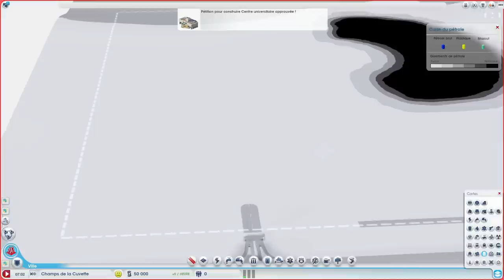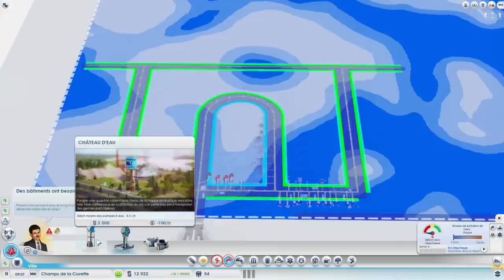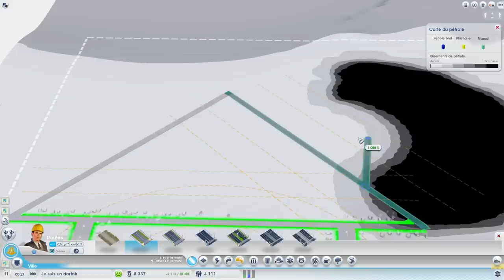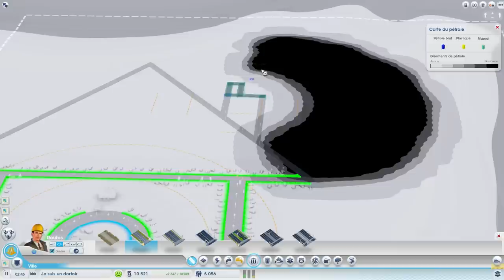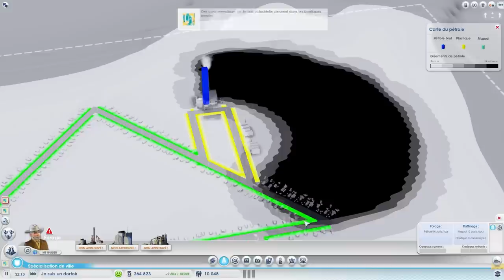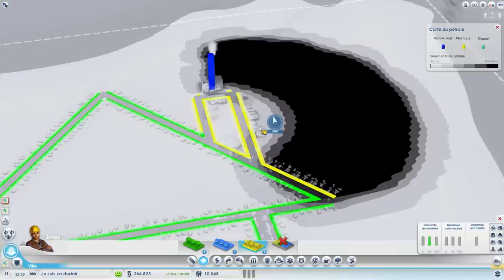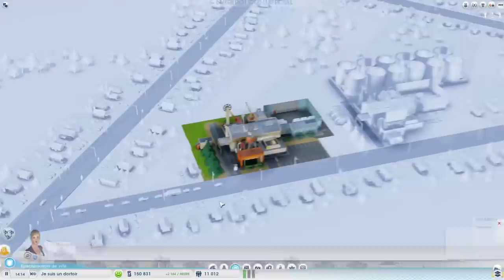Sim City 5 - Je suis un dortoir - Episode 40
C'est parti pour le let's play sur LE jeu de gestion signé EA/Maxis j'ai nommé Sim City 5 !
La ville sur laquelle on travail aujourd'hui est la ville dortoir dans laquelle on va se faire de la M0N3Y.

N'hésitez pas à donner vos avis, conseils, ou idées de thématique.

Soyez de joyeux trublions et aimez cette vidéo ! Enfin, si vous voulez.